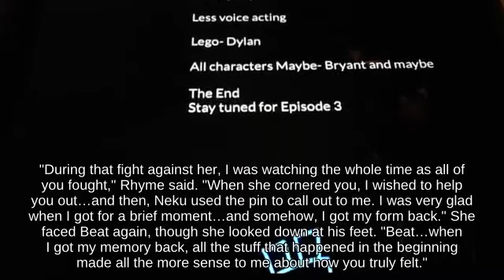Gimp Donkey Kong holding Bunny Hood against Double Jump Ivysaur Super Smash Brothers for Wii U